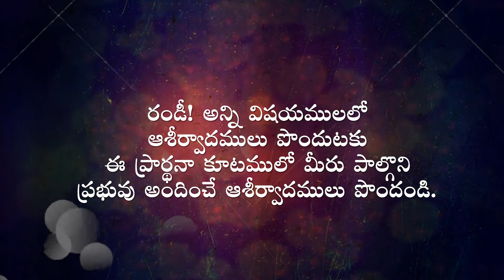"YESU KRUPA MINISTRIES" - SPECIAL FASTING PRAYER FOR UNEMPLOYEES.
PRARDHANA PANAJARAM || YESU KRUPA MINISTRIES || ANDANAM SUDHAKAR

To support us:
NAME: ANDANAM SUDHAKAR
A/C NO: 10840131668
IFSC: SBIN0000883